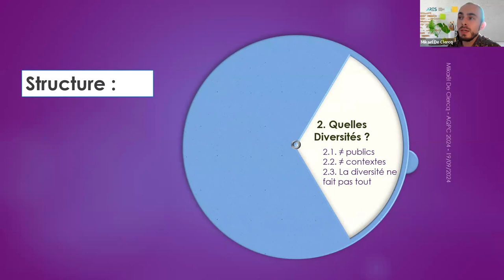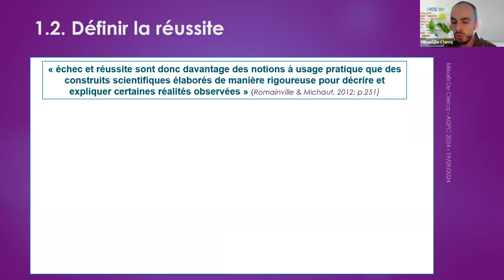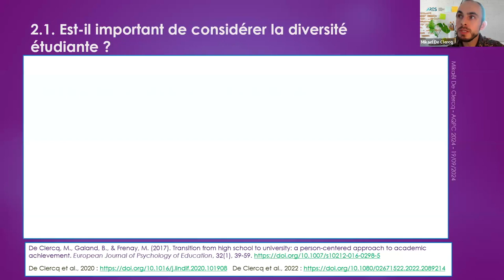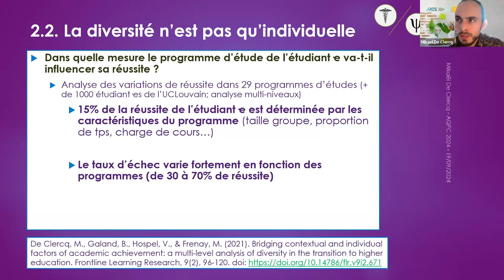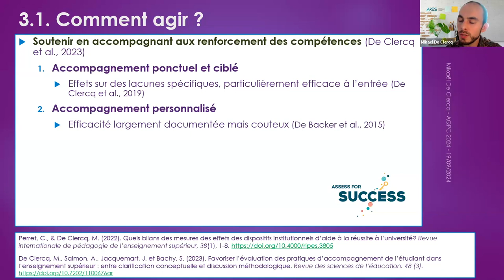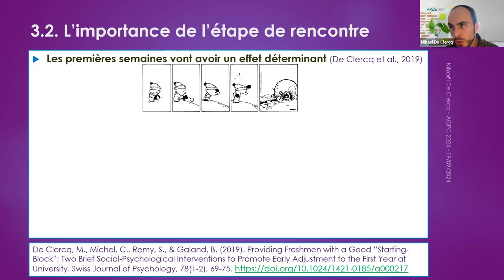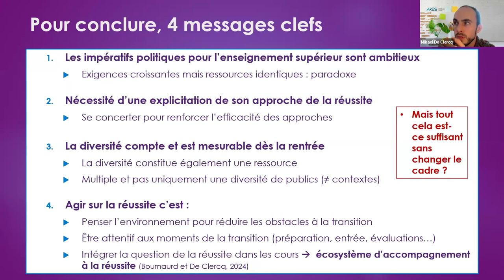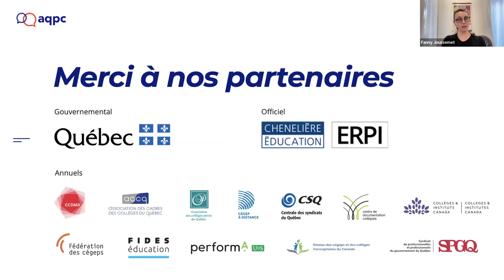Une approche concertée de la réussite dans l’enseignement supérieur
Depuis plus de 40 années, l’enseignement supérieur est confronté à des demandes et objectifs politiques importants en termes de massification de la réussite. L’objectif est de permettre aux étudiantes et étudiants – de plus en plus diversifiés – de pouvoir réussir dans l’enseignement supérieur. Cependant, cet enjeu n’est pas simple à gérer pour les établissements ni pour les enseignants et enseignantes qui se questionnent sur leur rôle et pouvoir d’agir sur la réussite. D’ailleurs, de qui parlons-nous lorsque nous évoquons la réussite? Et surtout, comment agir sur la réussite selon la recherche scientifique? Cette conférence proposera d’apporter quelques réponses, mais aussi de nouvelles questions à ce sujet, au moyen d’une approche ancrée en psychologie de l’éducation.